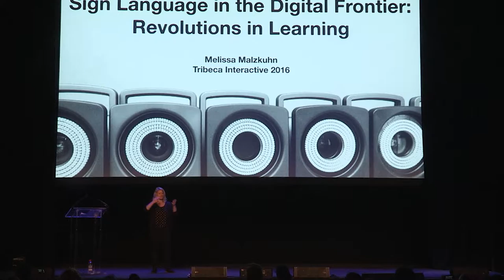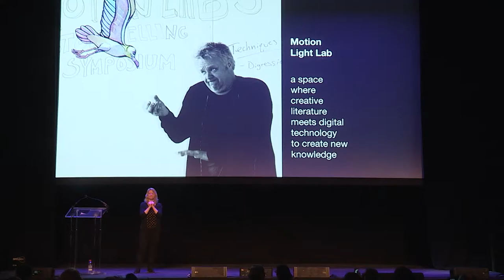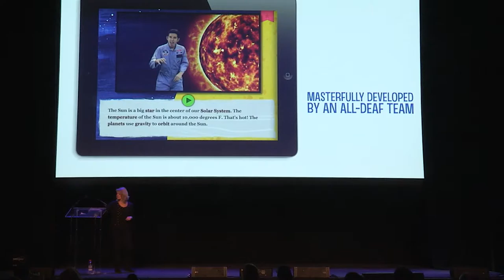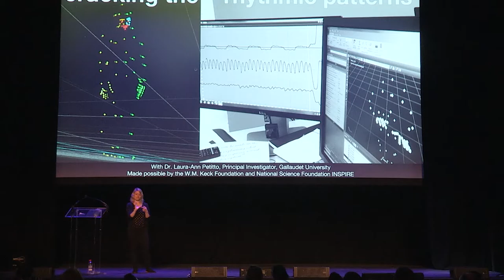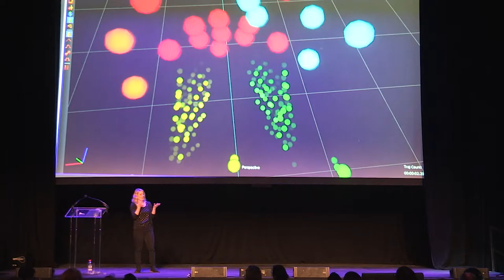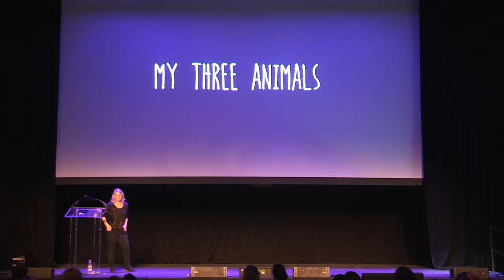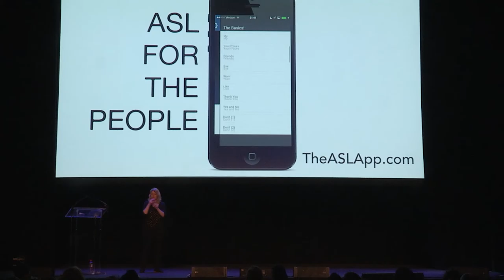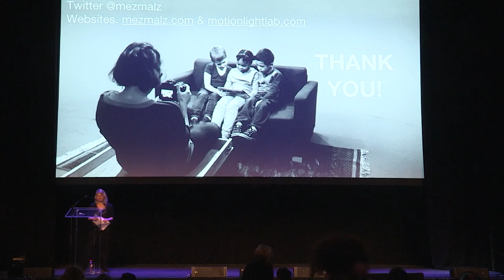Melissa Malzkuhn / Interactive 2016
Melissa Malzkuhn is a storyteller, digital strategist, creative director fascinated by languages, word play, and immersive experiences. Her work has ranged from films to apps; a reoccurring theme in her work is the practicality of the absurd. Through ridiculous notions, she discovers the profound. A lesson. A thought. A wish. Best described as a creative artist, combining styles she becomes a manipulator of mediums; Melissa Malzkuhn enjoys merging the old and the new to create tangible experiences.